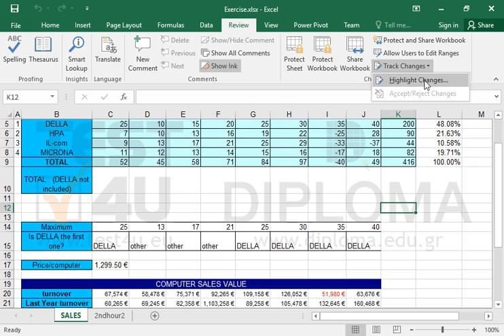Activate Track Changes in the document and Highlight changes for all users and all dates. Save...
Activate Track Changes in the document and Highlight changes for all users and all dates.